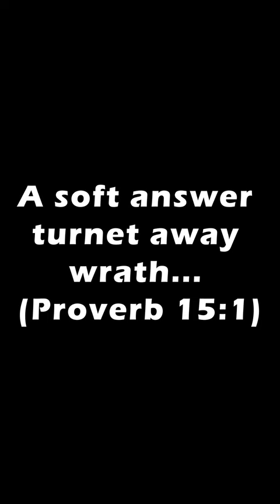MAGIC. Written and Produced by: Olivet Odunsi.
A soft answer Turns away Wrath.